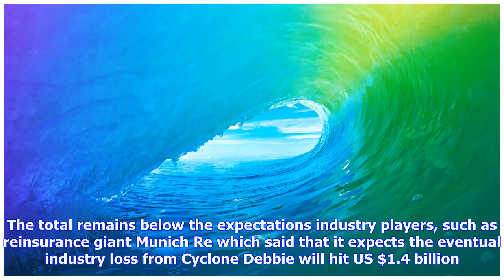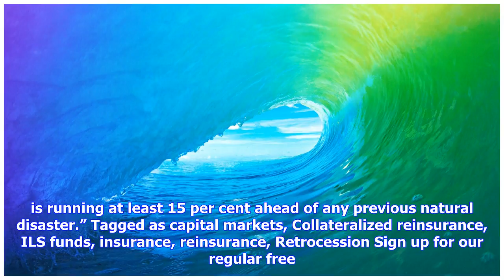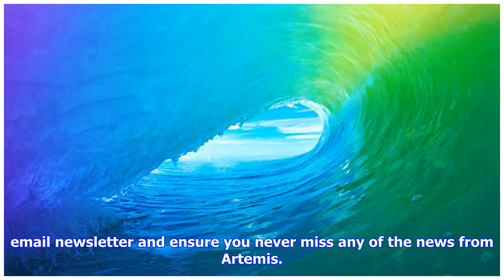Breaking News | Cyclone debbie industry insured losses near au $1.6bn (us$1.2bn)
Cyclone debbie industry insured losses near au $1.6bn (us$1.2bn)

According to the Insurance Council of Australia ICA insurance and reinsurance industry losses from C...